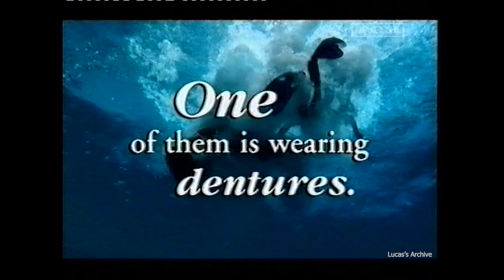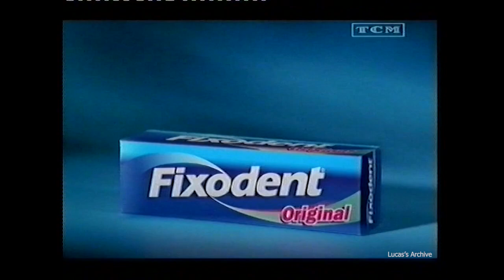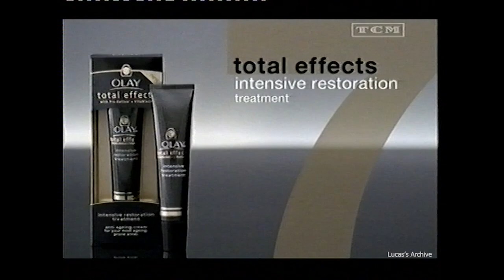TCM Adverts - 24th December 2002